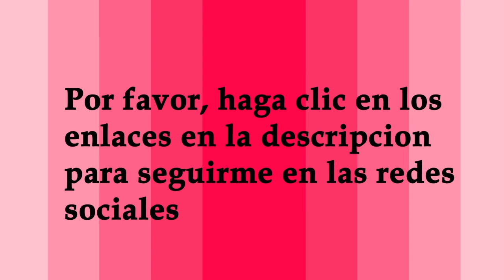Pan De limon y Menta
Hola amigos, espero que estén pasando una semana fantástica, y que estén listos para la Navidad y Año Nuevo.
Hoy voy a compartir con ustedes un pan rápido y fácil, con sabor a limón y menta. He hecho este increíble pan para amigos y seres queridos a lo largo de los años y siempre recibo tantos elogios que ahora es tiempo de que tú también consigas algunos. Te mostraré paso a paso cómo hice este Pan De Limon y Menta.

Acompañalo con leche, Atole, cafe o un chocolate caliente!

Tu amiga Gloria
"Amor y Paz"

Ingredientes:

1. Horno 350F por 35 minutos
2. 2tasas de Ariana de todo tipo
3. 1 tasa de mantequilla
4. 1 tasa de azúcar
5. 1 cucharita de esencia de Menta
6. 1 cucharita de esencia de Limon
7. 1 cucharita de royal
8. 1 cucharita de bicarbonato de sodio
9. 1 barita de queso crema